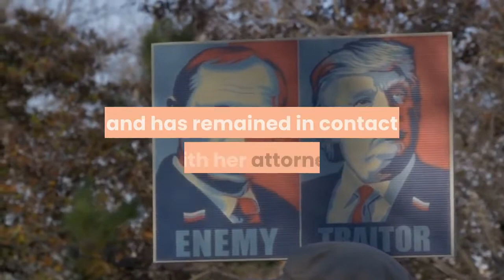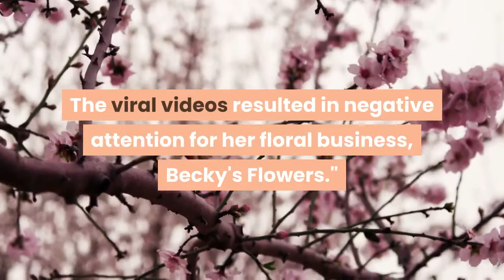Capitol riot suspect asks court's permission to vacation in Mexico – and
A woman accused of participating in the Jan. 6 riot at the U. S. Capitol asked a federal judge for permission to leave the country on vacation later this month – and got it. In a Monday court filing, lawyers for Jenny Louise Cudd requested the court's blessing to travel to Mexico's Riviera Maya from Feb. 18-21 for a prepaid "work-related bonding retreat" with her employees and their spouses. Cudd, a small business owner in Midland, Texas, is currently on pretrial release after being charged with two misdemeanor offenses, including entering a federal building without permission and engaging in disorderly conduct. The filing, obtained by USA TODAY, noted that Cudd has no prior criminal history and has remained in contact with her attorney and pretrial service officer, who had no objection to her proposed travel plan. Prosecutors took "no position" on the request. A U. S. magistrate approved the request, ordering that her pretrial travel restrictions to be amended to allow the four-day trip. Under the conditions of her release, she is not allowed to travel to Washington unless it is for a court appearance or a meeting with her attorneys or pretrial services officer. Cudd was one of many who confirmed participation in the riot on social media, saying in a Facebook video that, “I was here today on Jan. 6th when the new revolution started at the Capitol.”The FBI said her videos and photos placed her in the Capitol during the riot. After an inflammatory speech by then-President Donald Trump outside the White House, rioters stormed the Capitol, intent on stopping Vice President Mike Pence and Congress from certifying the Electoral College vote declaring Joe Biden the winner of the 2020 presidential election. She added: "This is all raw and I'm going to be swearing. I'm so (expletive) mad, I can't even see straight and my heart breaks for my country."In an interview with Texas ABC affiliate NewsWest 9, she denied any wrongdoing, saying, "I went inside the Capitol completely legally and I did not do anything to hurt anybody or destroy any property." She also said she did not have any weapons or ammunition with her in the Capitol. The viral videos resulted in negative attention for her floral business, Becky's Flowers."So what they're trying to do is cancel me because I stood up for what I believe in and I can tell you this it's – and it's what I've told everybody – I would do it again in a heartbeat," Cudd said.